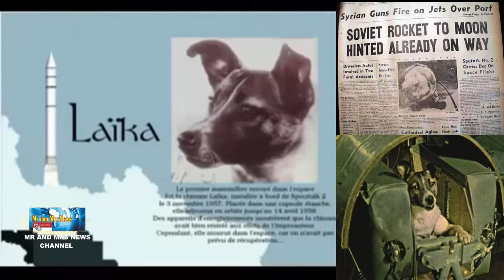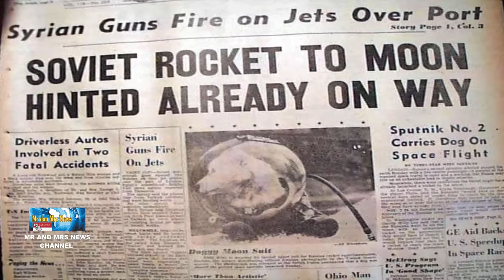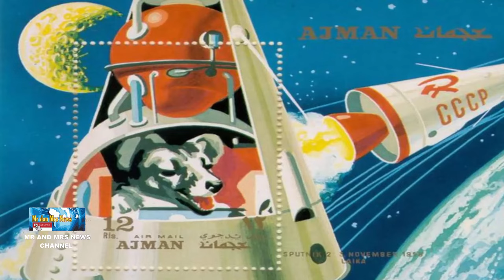KISAH ANJING LAIKA !! ANJING PERTAMA KELUAR ANGKASA MENGORBIT BUMI TAHUN 1957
Kisah anjing pertama yang mengorbit ke bumi